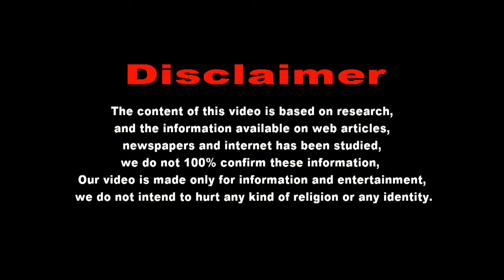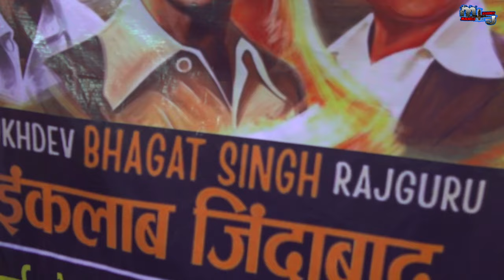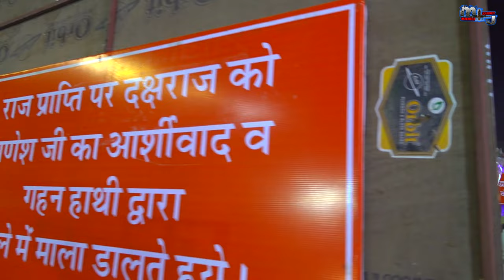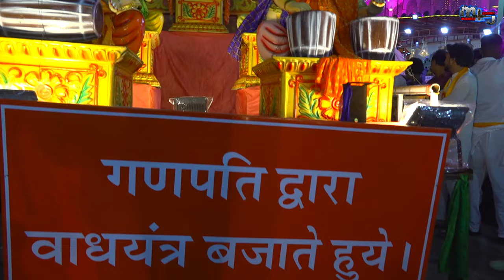Ganesh Chaturthi Sobha Yatra 2024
नमस्कार दोस्तों आज हम आपको वापस लेकर आ चुके हैं। जयपुर के मोती डूंगरी जहां से आज शोभायात्रा शुरू होकर जयपुर के गढ़ गणेश पहुंचेगी। इस शोभा यात्रा में सबसे पहले गणेश जी की पूजा की जाती है और उसी के बाद यह शोभा यात्रा निकल जाती है इस शोभायात्रा में जयपुर के कोने-कोने से लोग आते हैं और अपनी शोभा यात्रा जो मनमोहक होती है। उनको सजाकर मोती डूंगरी गणेश मंदिर लेकर आते हैं। इस शोभायात्रा में विभिन्न प्रकार के करतब दिखाए जाते हैं। सात इन शोभा यात्राओं को देखने के लिए जयपुर के कोने-कोने से लोग आते हैं और इससे बड़े ही प्रेम पूर्वक प्यार से खड़े होकर इन शोभायात्राओं का आनंद लेते हैं इन शोभायात्राओं को देखने आने वाले लोगों के लिए मौत डूंगरी गणेश मंदिर से लेकर गढ़ गणेश मंदिर तक जगह-जगह पर खाने-पीने की स्टाल लगाई जाती है।
आप सभी को एक बार फिर से गणेश चतुर्थी की हार्दिक हार्दिक शुभकामनाएं
हमारे वीडियो देखने के लिए एक बार फिर से आपको बहुत-बहुत धन्यवाद